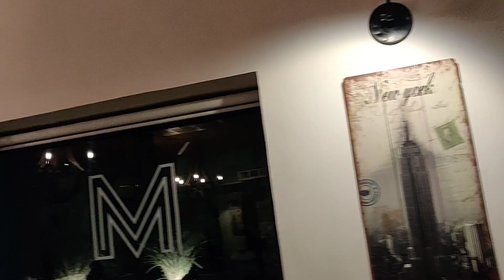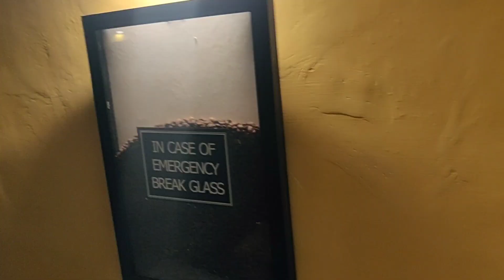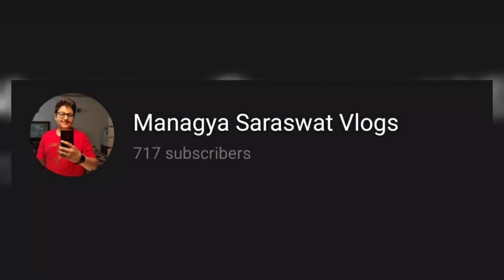Didi ka JHOOTH PAKDA gaya 😝 ITNE MAHINO baad RAAT ko CAFE gaye 😍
We went to a cafe at night and it was fun. I am trying to improve everyday. 👍❤️